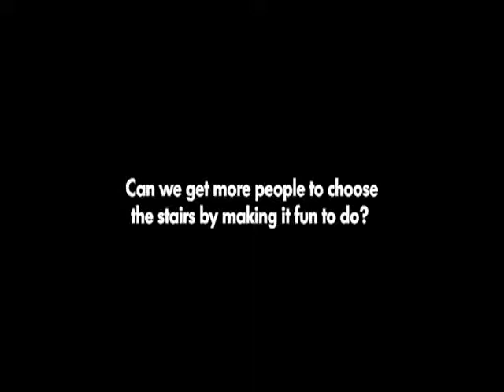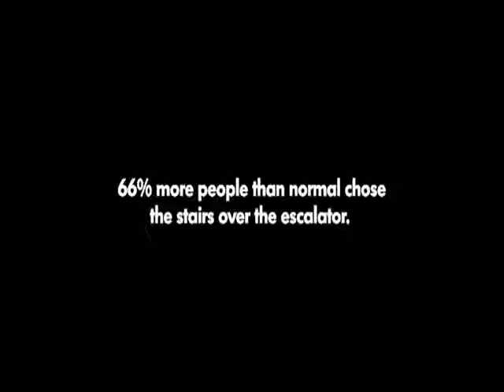Piano stairs TheFunTheory Rolighetsteorin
Piano stairs TheFunTheory Rolighetsteori